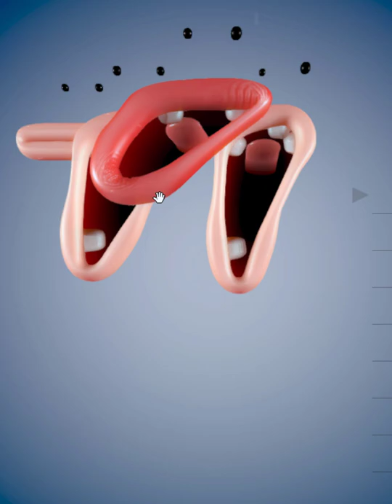Weird Game - Choir